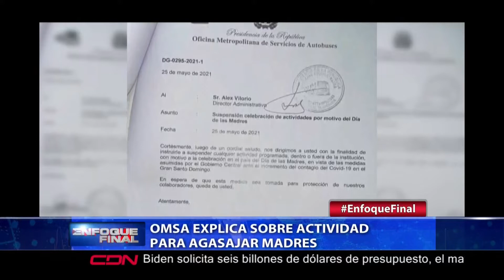OMSA explica sobre actividad para agasajar madres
Santo Domingo RD.- La Oficina Metropolitana de Servicios de Autobuses (OMSA), informa que el proceso de adquisición de equipos de belleza, para obsequiarlos a madres destacadas de la institución, había sido suspendido desde el pasado martes 25 de mayo, a través de una comunicación interna, por instrucciones de su director general, Redhamés González.